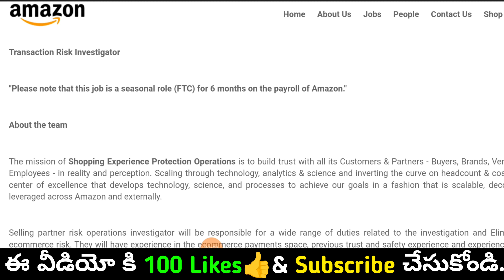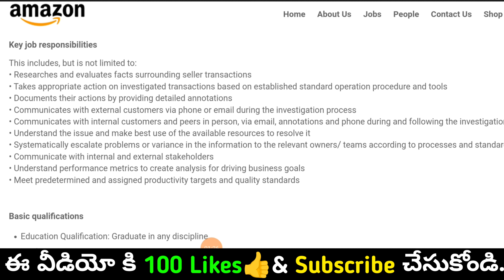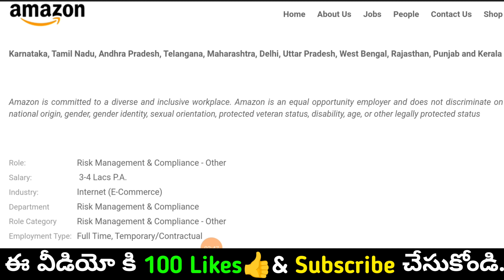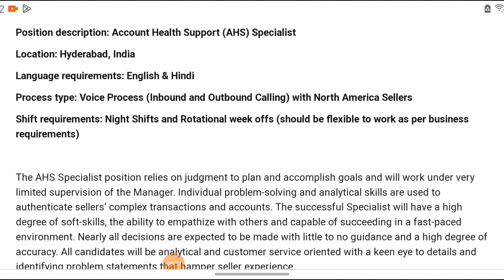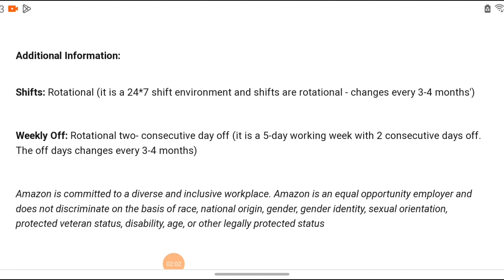మన హైదరాబాద్ కంపెనీ లో జాబ్స్💥| 12th pass jobs in Hyderabad | Amazon Urgent jobs in Hyderabad 2024